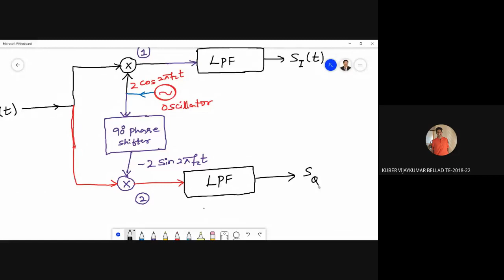Digital Communication_ Module_ 1_ Analyser_ 26 04 2021 by Prof Mallikarjuna Gowda C P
In this Lecture discussed about the scheme for deriving the in-phase and  Qudrature components of a Band-pass signal.